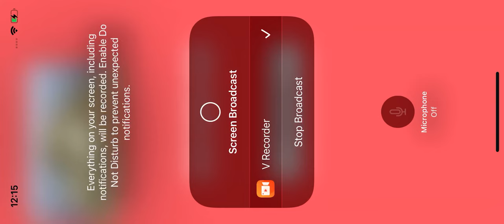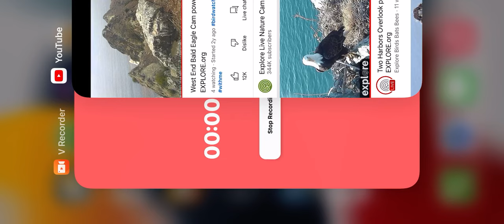West End Bald Eagles 8/23/22 9:16